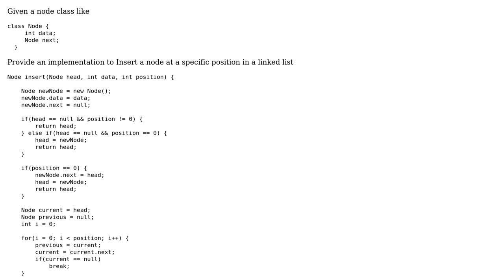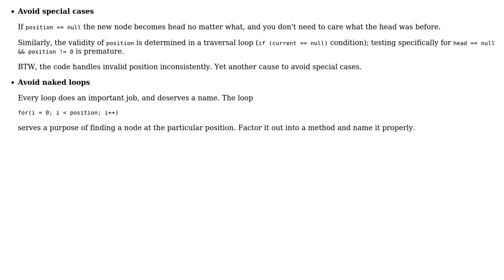Inserting a node at a specific position in a linked list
With thanks & praise to God, and with thanks to the many people who have made this project possible! | Content (except music & images) licensed under CC BY-SA | Music | Images & others | With thanks to user vnp user SirPython user crondx and the Stack Exchange Network Trademarks are property of their respective owners. You are responsible for your own actions.